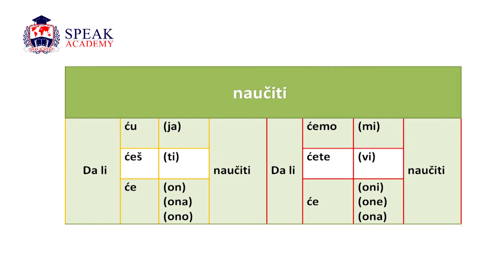Lesson 9.4 Serbian - Futur query form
Questions (whether something will happen) in futures, question forms of futures, lessons on the Serbian language on the Internet

are completely free.

Serbian for foreigners, beginners and all those who want to enrich their knowledge of the Serbian language.

Speak Academy is specialized online platform for language learning purposes. Lessons are created for engaging and progressive learning process with interesting content, such as video lectures, puzzles, quizzes and also small games.